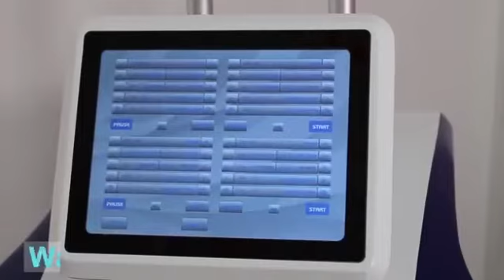Factory Cryolipolysis rf Slimming Cryo Plate Cooling Pads RF EMS Cold Body Cr yo Slimming Machine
Factory Cryolipolysis rf Slimming Cryo Plate Cooling Pads RF EMS Body Slimming Machine